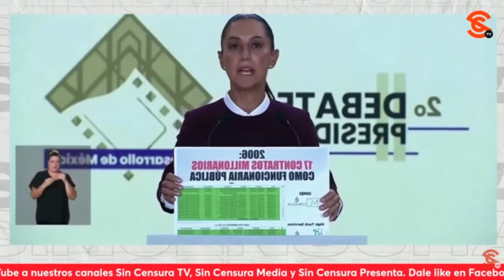¡NOCAUT A XÓCHITL! CAÍDA TRAS CAÍDA EN UN DEBATE QUE PROMETIÓ GANAR ¡ESTAS SON LAS NOTICIAS!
En medio de las represiones policiales de las protestas contra el g3n0cid10 en P4l3stin4, que se han registrado en distintos campus universitarios de Estados Unidos, la candidata presidencial, Jill Stein terminó entre los detenidos… Por otro lado, se llevó a cabo el segundo debate en el que fue aún más evidente la desesperación de la candidata opositora Xóchitl Gálvez, quien se la pasó lanzando g0lpet30s a la Dra. Claudia Sheinbaum en medio de una serie de duras caídas.